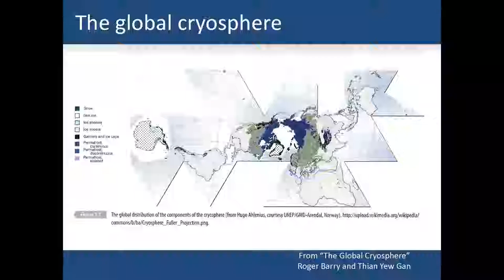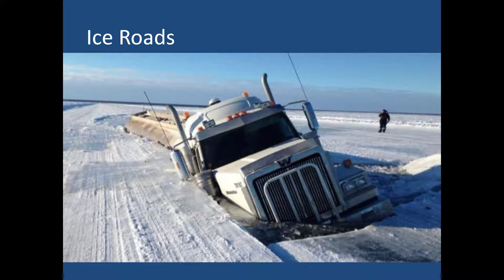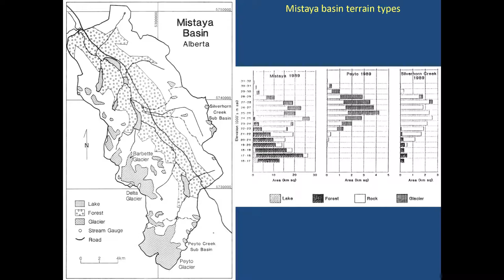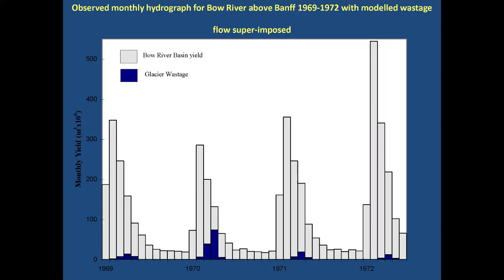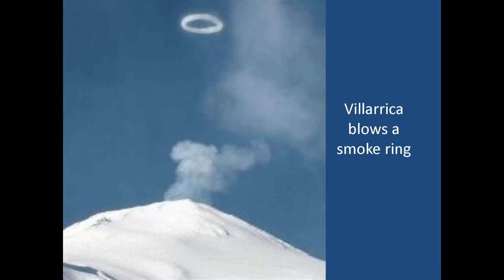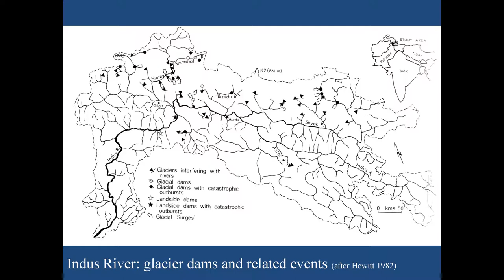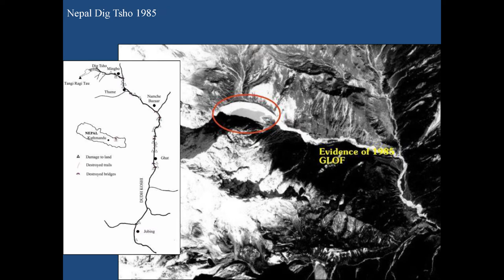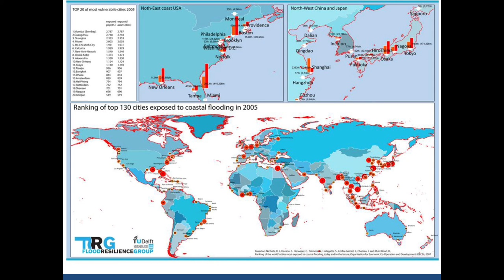Another Drop Lecture - The Cryosphere: Changes and Impacts on the Environment and Human Activities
Another Drop Lecture
16 January 2018
Dr Gordon Young

All elements of the cryosphere are responding to global warming. Glaciers and ice sheets are in general retreat; winters are becoming shorter with consequences for snowpack extent and duration; Arctic sea ice extent and thickness are affected; lake and river ice covers are becoming thinner and with shorter duration; permafrost is thawing. There are considerable consequences for ecosystems and the environment and human activities are being affected.

The presentation will examine, in particular, effects on human activities within mountainous regions, on water supply from mountain water sources and the impacts of sea level rise.